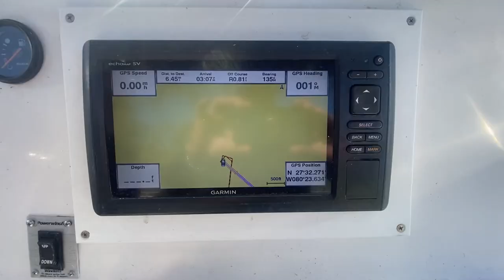2006 ProKat 2200 w/Twin Suzuki 140hp (guess 500hrs) w/trailer **Ft Pierce**